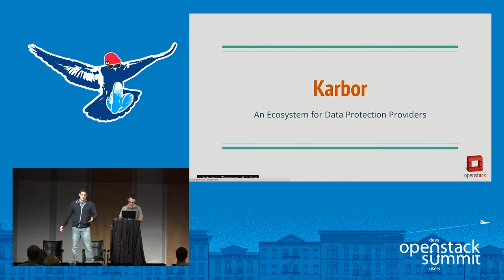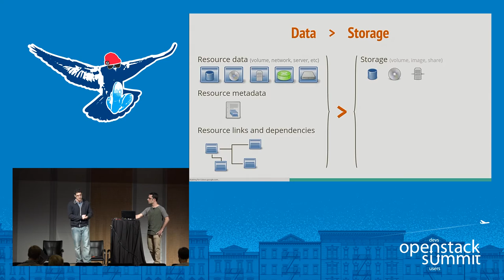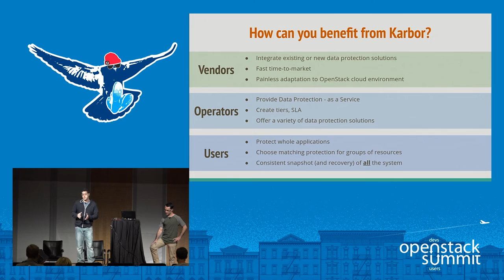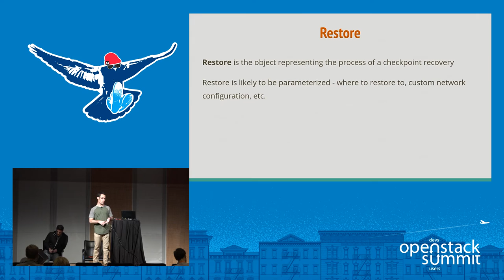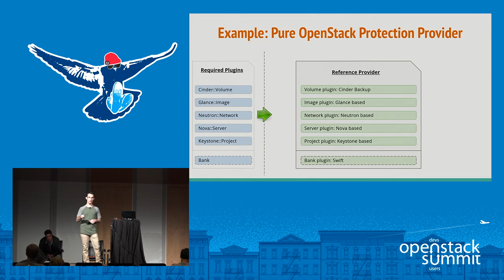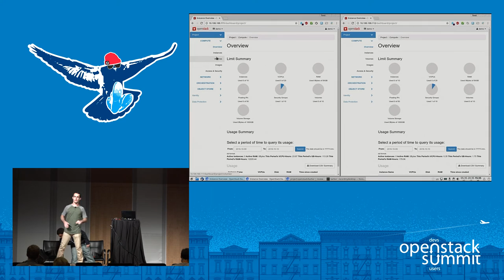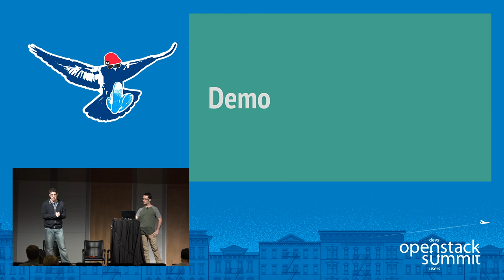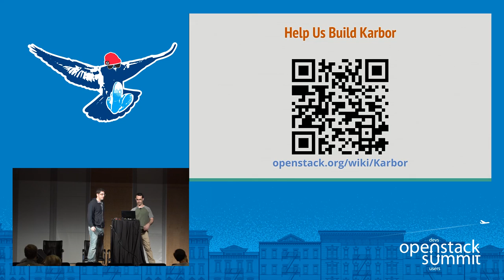Karbor - An Ecosystem for Data Protection Providers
Karbor is a new OpenStack Big Tent project, focused on protecting the Data and Metadata that comprises an OpenStack-deployed Application against loss/damage (e.g. backup, replication) by providing a standard framework of APIs and services that allows vendors to provide plugins through a unified interface. In this talk, we will present Karbor's vision of an ecosystem for data protection providers, using Karbor to orchestrate backup and restore providers. We will also show how Karbor can be used i